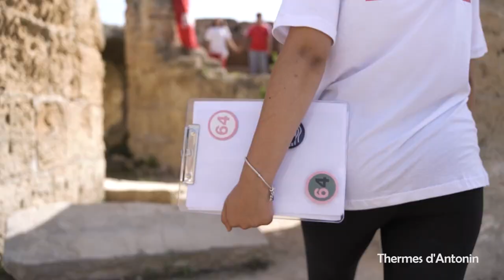JIJ2023 DansezLesJIJ Lycée Pierre Mendes France Tunis Tunisie